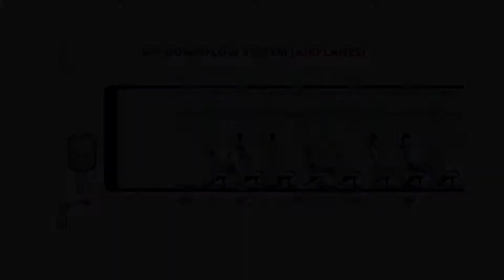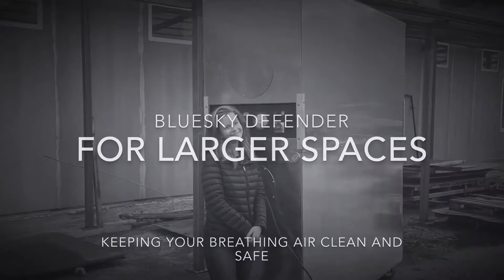HEPA Filtration in large public spaces will protect everyone from cross-infection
The virus is in the air - someone who is infected breaths out millions of aerosols, and then stay in the air for hours. Indoors, this means the virus spreads relentlessly. The solution is to continuously clean the air, and the BlueSky machine can do it in large public indoor spaces. Whether it be an emergency hospital, a care facility, a factory, warehouse or government critical service building - BlueSky brings the only large scale solution that can be rapidly mobilized.